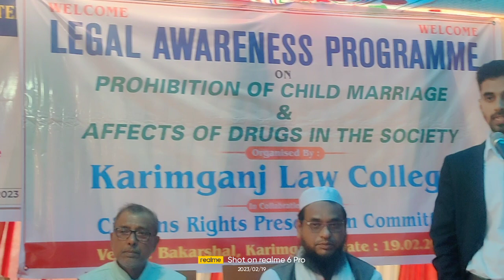Legal Awareness Programme || Part 2/ আজিম সাহেবের বক্তব্য। সভাপতি করিমগঞ্জ ব্লক কলেজ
Welcome
Legal Awareness Programme
Prohibition of Child Marriage
Effects of Drugs in the Society
Karimganj Law College

Citizen Rights Preservation Committee
One Day Legal Awareness Child Marriage

Bad Impact of Mobile Phone
On Underage Children And lmpact of
Intoxicating Drugs

আস্সালামুআলাইকুম ওয়ারাহমাতুল্লাহ।

সুপ্রিয় দর্শক বন্ধুরা আশা করি আপনারা সবাই ভালো আছেন আমিও আল্লাহ শুকরিয়া ভালো আছি।
আলহামদুলিল্লাহ।

প্রিয় দর্শক সিটিজেন রাইটস্ প্রিজারভেশন কমিটির
 যে প্রোগ্রামটি এই প্রোগ্রামের
এই ভিডিওতে কিছু অংশ আপলোড করা হয়েছে।
বিস্তারিত,
 বিস্তারিত সব পর্ব আমরা আমাদের ইউটিউব চ্যানেলে আপলোড দিয়েছি ।
 আপনারা ভিডিওগুলা দেখুন ।
লাইক শেয়ার করুন ।
আমরা অনেক গুরুত্বপূর্ণ শিক্ষামূলক ভিডিও সমাজে শান্তির বার্তা দিয়ে থাকি।

ভিডিওটি দেখার জন্য আপনাদেরকে অসংখ্য অসংখ্য ধন্যবাদ।

জনাব গোলাম ইয়াহ‌ইয়া সাহেবের বহির্বাটিতে এই প্রোগ্রামটি উনার বাড়িতে করা হয়েছে।

প্রিয় দর্শক,
 এই প্রোগ্রামের বাকি সব অংশগুলো আমাদের ইউটিউব চ্যানেলে আছে আপনারা পাবেন ।
শিক্ষামূলক , ভিডিও পাবেন।
বিবাহ বাল্যবিবাহ নিয়ে অনেক কথাবার্তা মতবিনিময় হয়েছে ।
আজ কাল দের ইয়ং জেনারেশনের মোবাইল ব্যবহার এর বিষয় নিয়ে আলোচনা হয়েছে ।
ড্রাগস এর বিষয় নিয়ে আলোচনা হয়েছে।
 মদ্যপান ইত্যাদি ।
সবকটি ভিডিও আপনাদের দায়িত্বে লাইক  শেয়ার করে সমাজে শান্তির বার্তা আপনাদের নিজ দায়িত্বে পৌঁছে দিন।

ধন্যবাদান্তে-মাফিক উদ্দিন
নিউ করিমগঞ্জ সনদ 👈 মিডিয়া ইউটিউব এবং ফেইসবুক।

দর্শক
আমাদের সেকেন্ড ইউটিউব চ্যানেলের লিংক নিচে দিয়ে দিলাম ।
সেই চ্যানেলে এই প্রোগ্রামের একটি বাল্যবিবাহ নিয়ে ড্রামা হয়েছিল ।
সেই ভিডিওটি আপনারা ওই লিংকে ঢুকলে সেই ইউটিউব চ্যানেলে পাবেন।
উপরের লিঙ্ক 👆 থেকে এই প্রোগ্রামের ড্রামা হয়েছিল যেটা আপনারা এই লিঙ্কে ঢুকলে
 Mafik Official Channel থেকে দেখতে পারবেন।